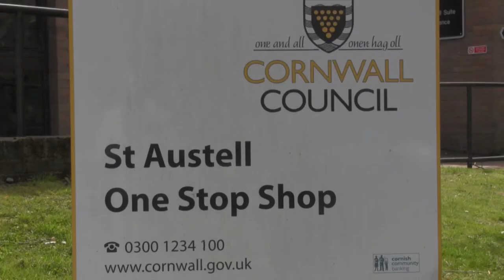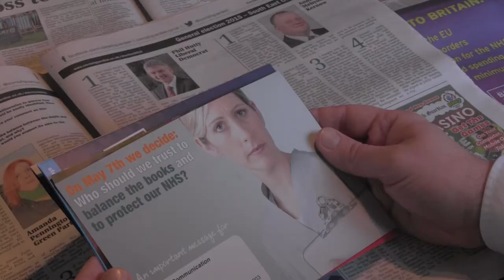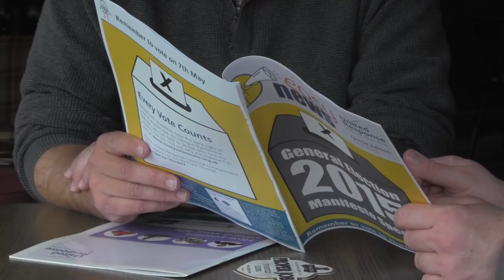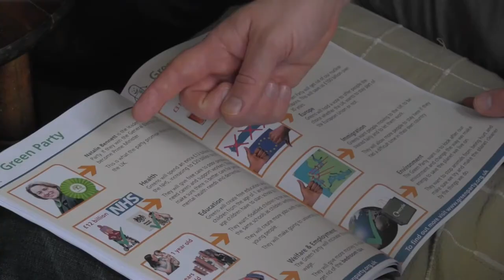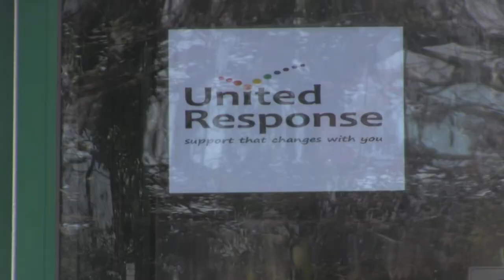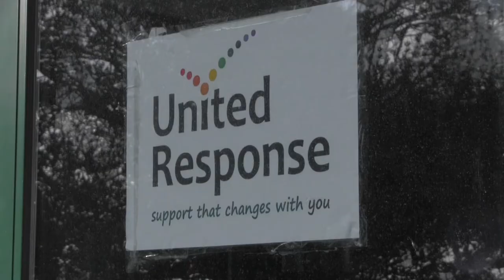Asking candidates in key marginal seat for views on learning disability | David Allkins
Could voters with learning disabilities, if engaged in an accessible way, tip the balance of power in key marginal constituencies? asks David Allkins in his latest report.

This week, David has been in the key marginal constituency of St Austell and Newquay. David, who himself is from Quintrell Downs, spoke to all the local candidates about engaging voters with a learning disability and the Every Vote Counts campaign.